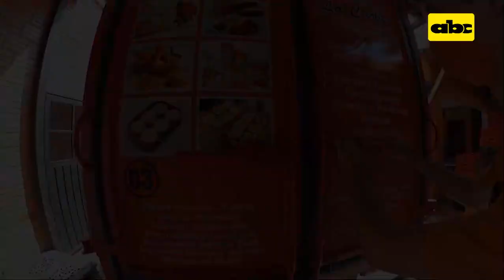La Criolla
La Criolla cumple 31 años de sabor y calidad... En este material te contamos su rica historia.